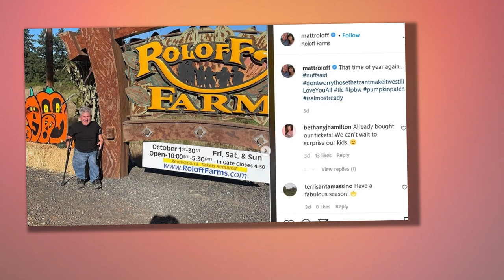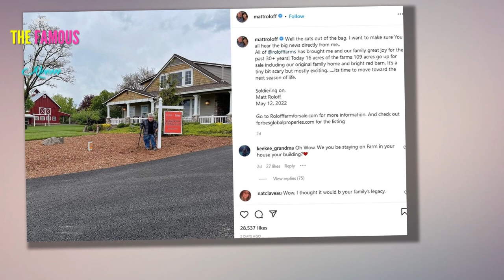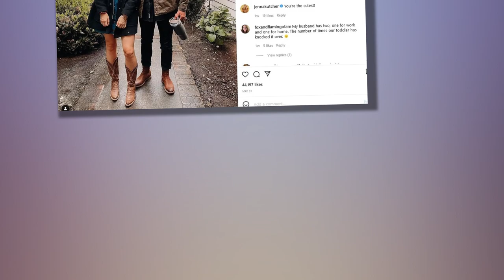Matt Roloff did ‘NOT want his kids to buy’ farm as son Jeremy purchases his own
LITTLE People, Big World star Matt Roloff has fans convinced that he didn't plan on letting his children purchase the family farm. The reality star p*/@#$%&*ed up offers from his twin sons, Jeremy and Zach, 32, before putting the property on the market last month. While Matt, 60, appeared to be interested in his children taking over the farm following his retirement, Reddit users aren't sure that was ever the case. One person started the thread, writing: "I really feel like Matt didn’t want either one of his sons to buy that property. He did the negotiations just for show." The fan also questioned Matt's girlfriend Caryn Chandler's role in the decision-making process. "I don’t think Caryn should have been in the meeting. Also did they just have one meeting and it was done? Matt and Amy [Roloff] took months to negotiate!" Matt previously owned the farm with his ex-wife Amy, 57, before dividing up the property in their divorce settlement. Others agreed that the Roloff patriarch may have never intended to sell the farm to his boys. One person remarked: "I Think Matt"